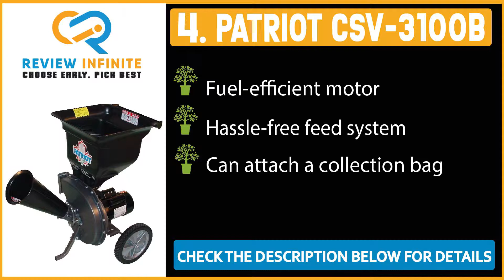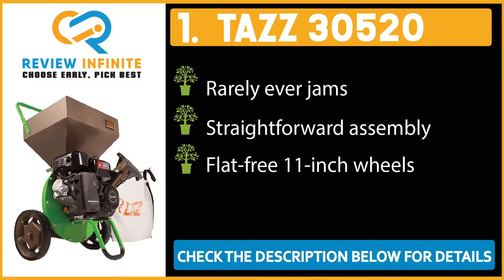Best Wood Chippers of 2024 | Wood Chippers Buying Guide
Thinking to buy the best Wood Chippers? This video will inform exactly which are the best budget Wood Chippers on the market today.

Earthquake TAZZ 30520 [Amazon]
Earthquake 9060300 [Amazon]
Champion 3-Inch Portable Chipper [Amazon]
Patriot CSV-2515 [Amazon]
Power Smart PS10 [Amazon]

In this video, we are here with 5 best Wood Chippers available on the market today.

To save you both time and energy, our team of Wood Chippers experts has taken research work on them. And after spending hours after hours on the market they have come with these just top 5 Wood Chippers.

They started their research with a bunch of conventional Wood Chippers for sale. But eventually, they have narrowed down them into five by considering their overall performance, design, usability, and features.

They also didn’t forget to check the manufacturer's record to provide you only the very best Wood Chippers in 2024.

So, this is totally the neutral Wood Chippers reviews you can rely on. Just come along with us and find the most suitable for your needs.